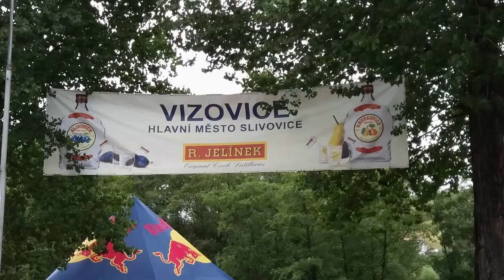Mé krásné prazdniny s prapáťou :33 [ 1.7. - 31.8. 2017 ]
☢ Skype  :  live:riesan_8